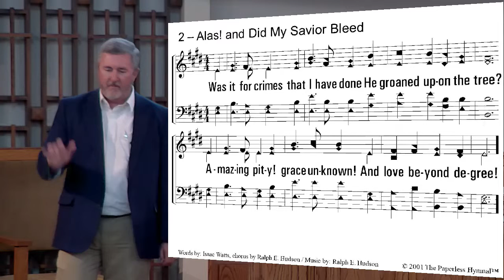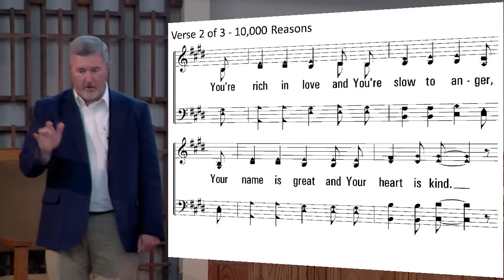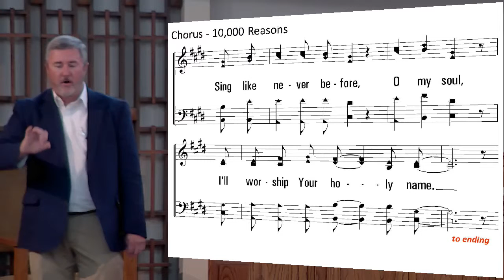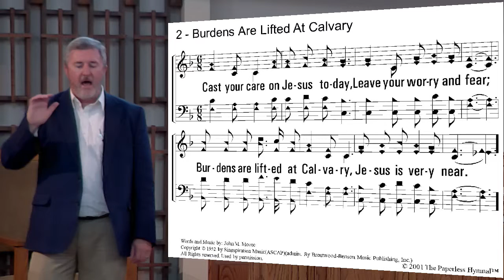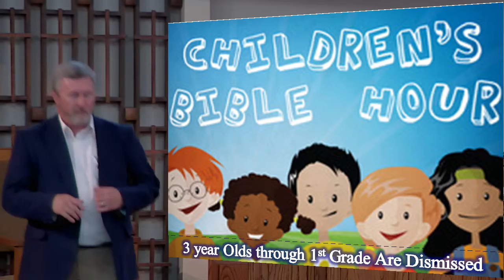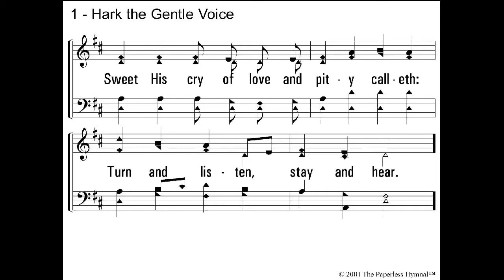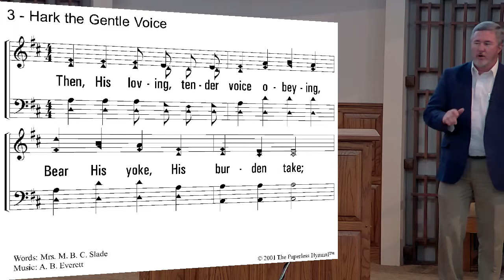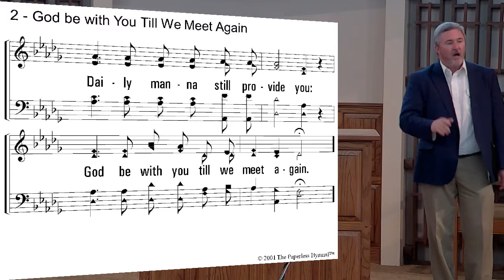06/16/2019-Sun PM-Steven Hodgin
Observations I Made at VBS and the Bible Lessons I Learned